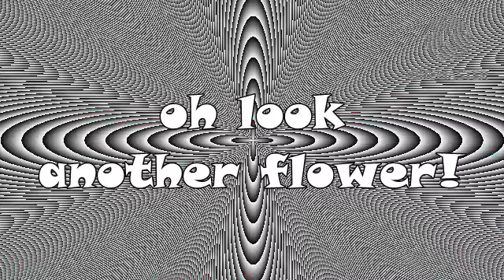Caleb just trolled someone (joke)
[VOUME & EPILEPSY WARNING]
R74 vs. everyone in Caleb poop chain? (Taricko path)
ayo its the 2nd Snully-verse tennis
yes im planning 1 more round for this batch

why is VideoPad has 360p (low quality) on the entire rendering